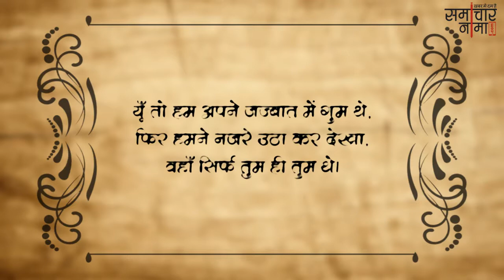नाराजगी बयां करे ये शायरी | Best Shayari in Hindi - समाचारनामा